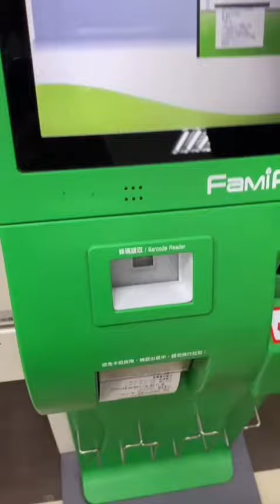可以領五倍卷